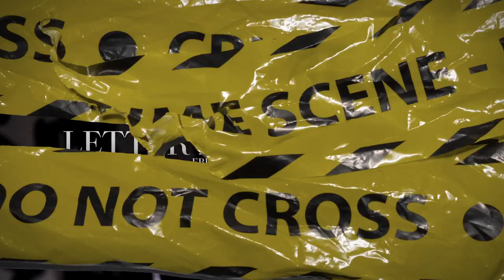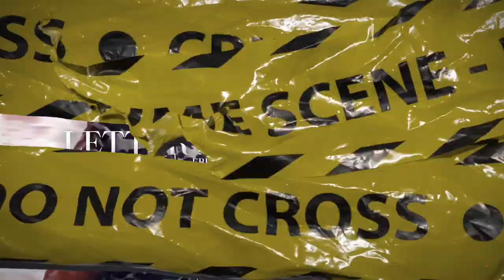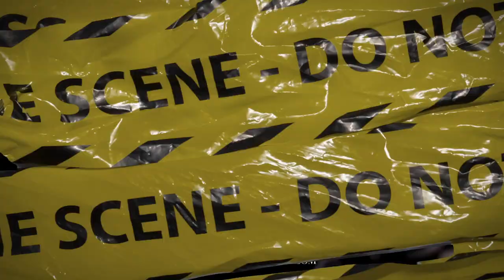(FFNP) EBK Jaaybo Type Beat ~ Letter 2 My Brother (Prod. 2Tone)